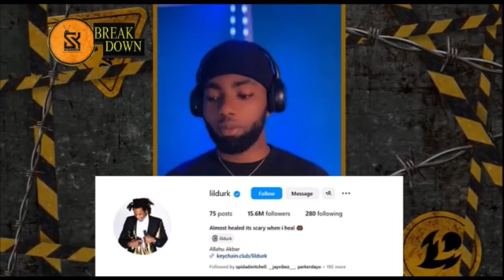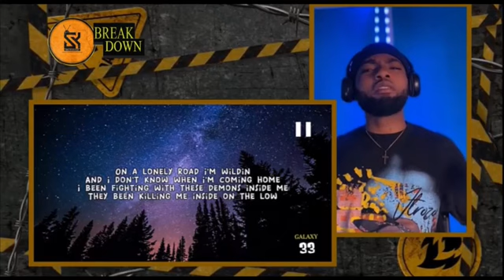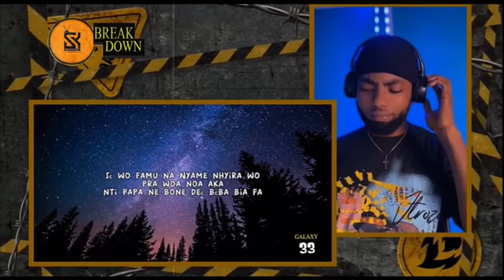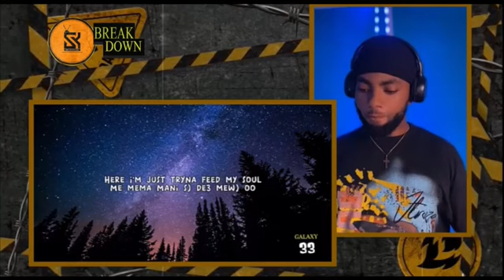Xlimkid ft O'Kenneth's Lonely road is mind borsting charlie